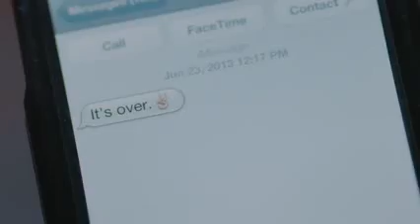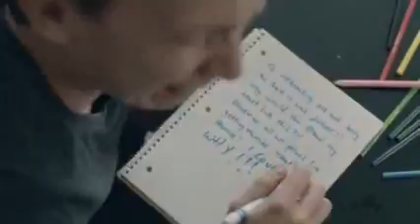Haim: The Wire